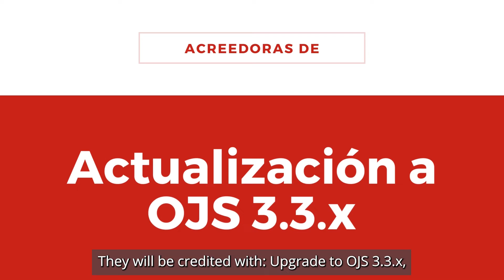Concurso OJS 2022- Subtítulado